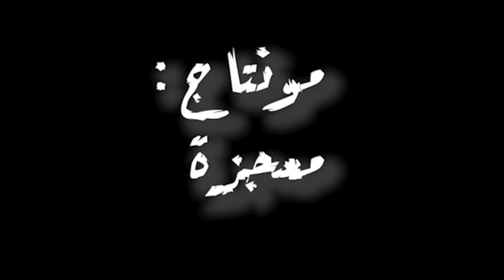Mo3gza Ft. Maghawry - Aboya | مغاوري و معجزة - ابويا (Official Music Video)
Lyrics : mo3gza & Maghawry
Mix & Mastered : Ali Agnabe
Photography by : Dafinshi